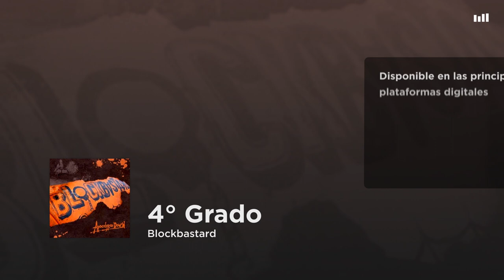Blockbastard - 4° Grado